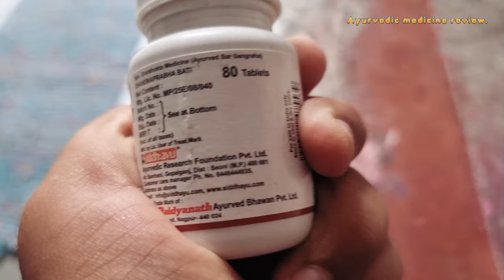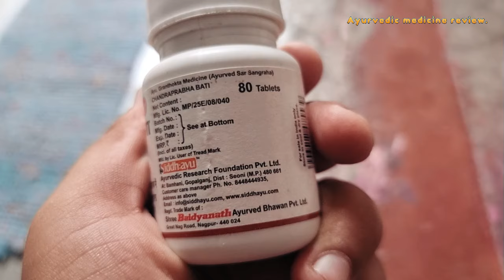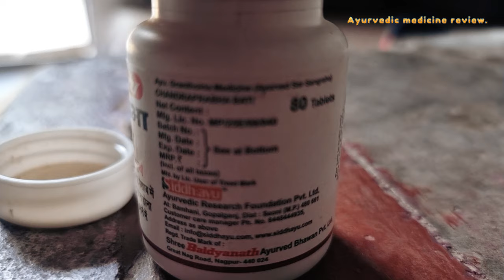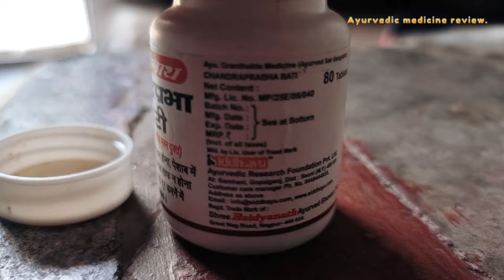Chandraprabha vati चंद्रप्रभा वटी Benefits and Results सर्व रोग नाशक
Chandraprabha vati चंद्रप्रभा वटी   Benefits and Results